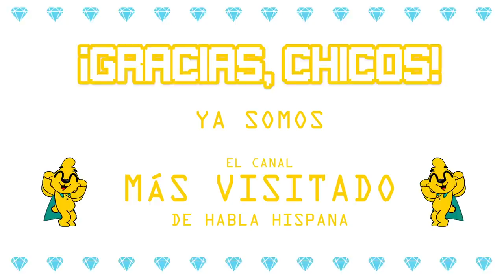¡MIKECRACK LES DICE 20 MILLONES DE GRACIAS! 🥳💎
Gracias a Javier Jerez por hacer esta zukulenta animación!!